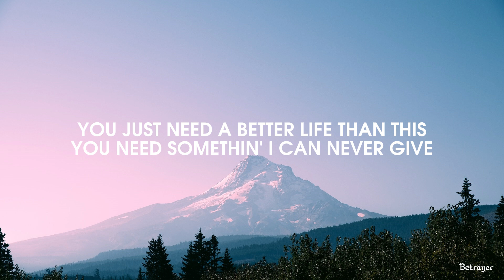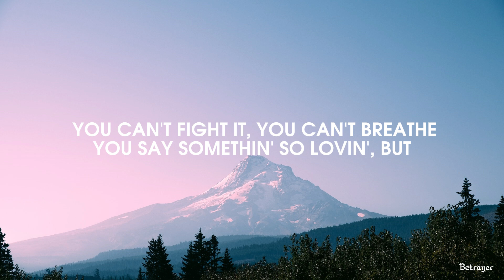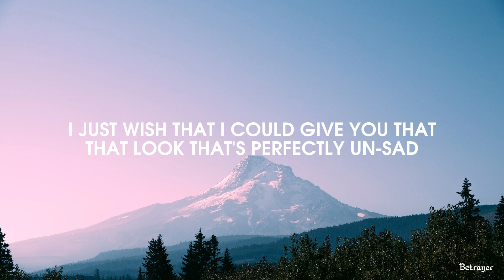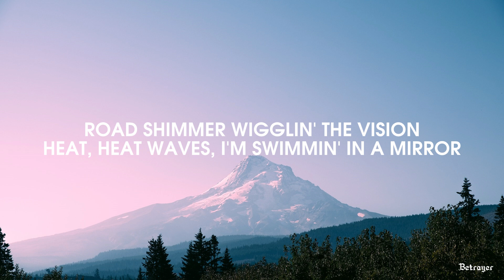Glass Animals - Heat Waves (Slowed Lyrics)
Lyric video for Heat Waves by Glass Animals on Dan Music